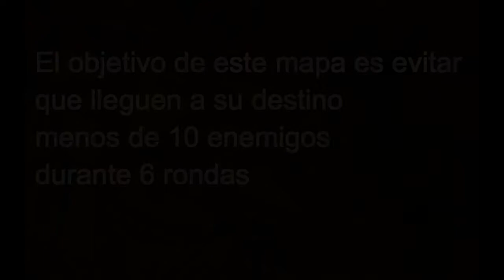Bombsquad - Desbloqueando la Batalla Final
Penultima mision de Bomsquad en modo ultra, una dura batalla donde tienes que ser muy rapido y habil para evitar que los enemigos invadan tu base.

Si quieres participar en los proximos videos o simplemente jugar unas partidas agregame a Skype : antirazahumana

SALUDOS!!!